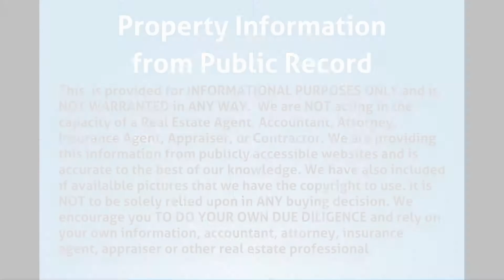10361 SW 174th Terrace Miami, FL 33157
MLS Status: MLS Unlisted
County: Miami Dade
Year Built: 1953
Type of Property: Single Family
Construction: CBS (Concrete Block Structure)
Floors: 1.00
Living Area: 5500
Lot Size: 5550
Bedrooms: 3
Bathrooms: 1
Multi Unit Breakdown: N/A
Half Bathrooms: 0
Description: New Interior and Exterior Doors New Baseboards New Light Fixtures Freshly Landscaped Central A/C Tile Floors Excellent Investment.